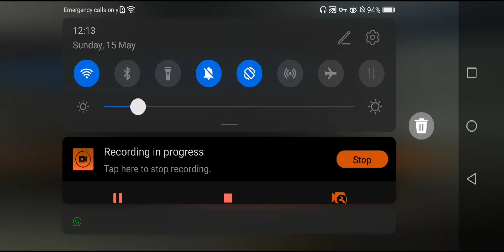the GKS is evil!!!/CODM